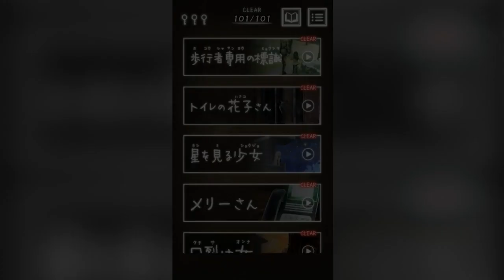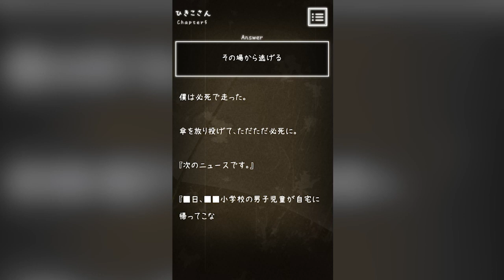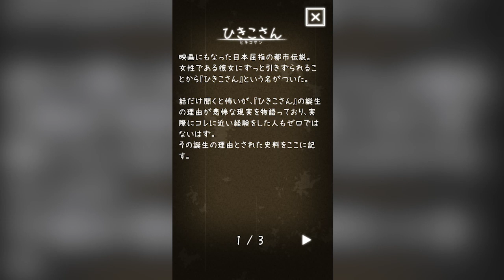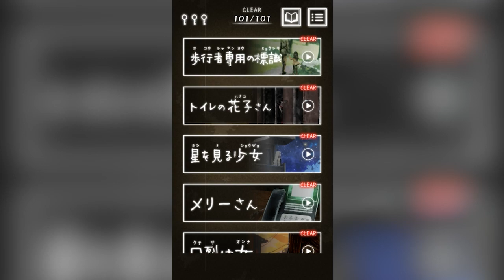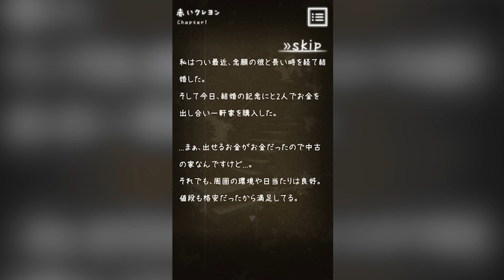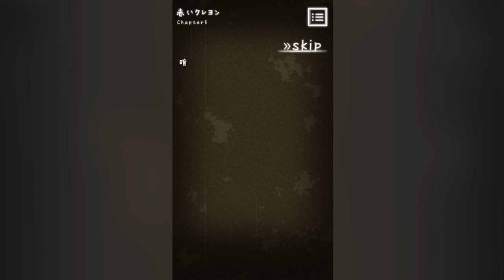Toshiden Urban Legends: Hikiko-san & Red Crayon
Chapters:
0:00 Hikiko-san
7:43 Red Crayon

Toshiden: Experiences with Urban Legends is a Japanese mobile game that you can find